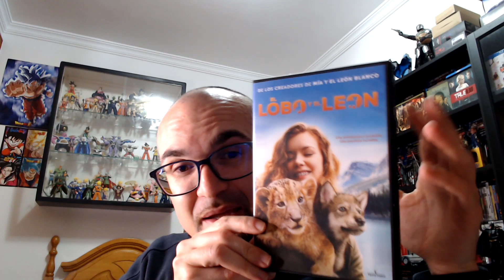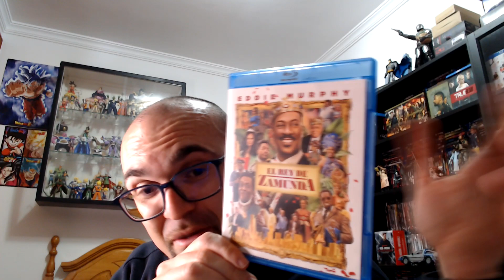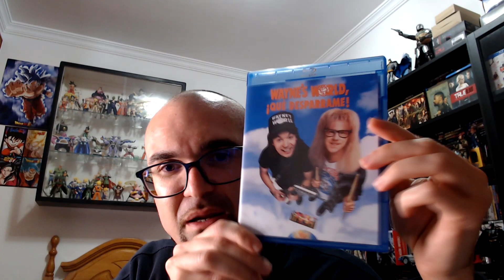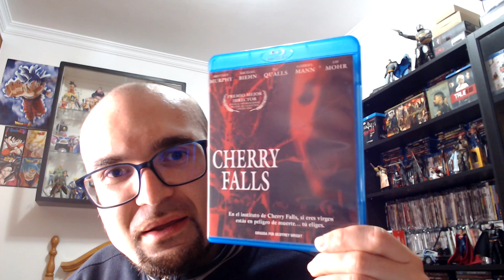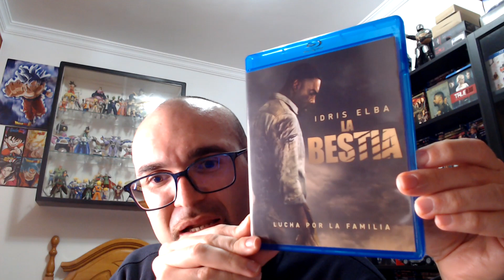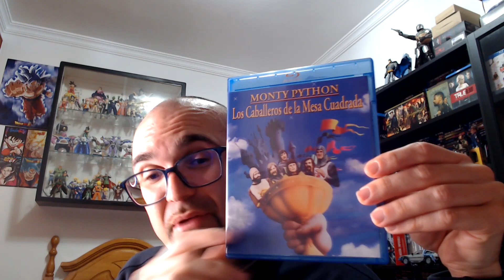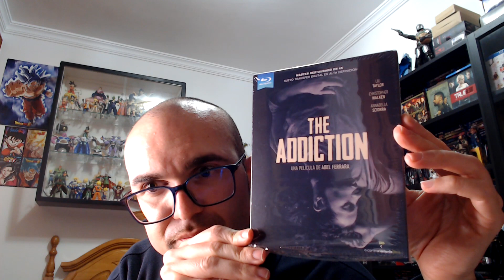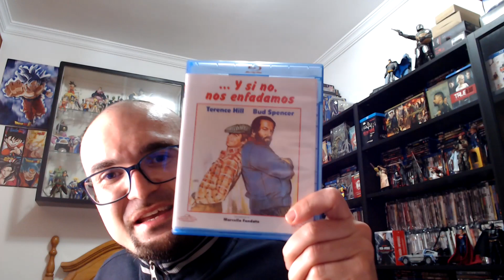Compras En Las Rebajas | Películas | Cine | Bluray | Dvd | Formato Físico | (Parte 2)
Aquí esta el resto de compras que hice en las rebajas de Enero, a ver que os parecen ;)